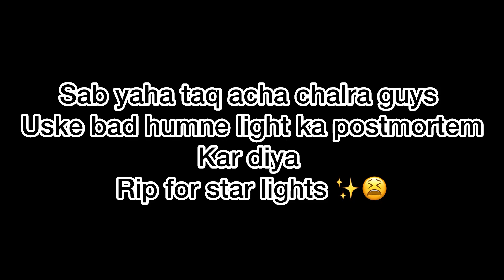RIP Of Star Light😑| Home Decoration For Milad | I Made Kheer-Puri First Time || Full Fun Of vlog🤣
You can follow me Instagram
Reallovely_khan

Snap
Ruhi_sul